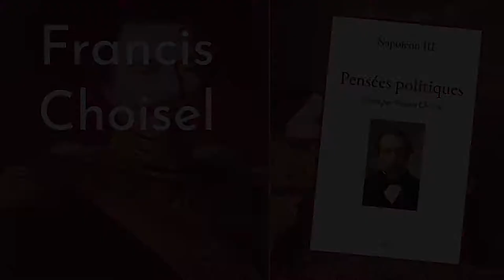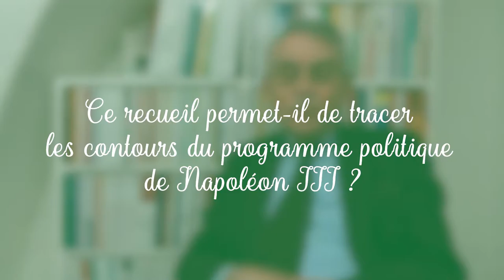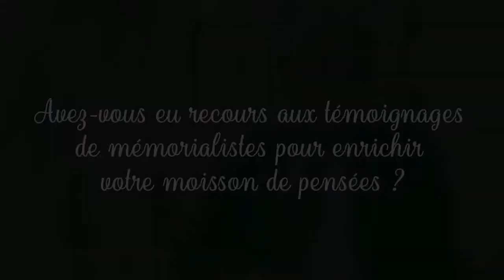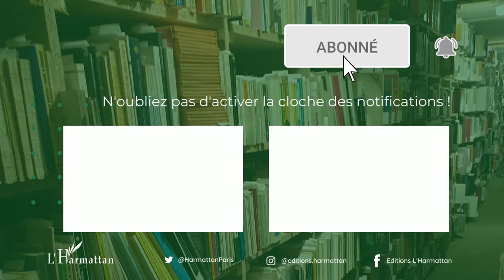PENSÉES POLITIQUES - Francis Choisel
Napoléon III fut penseur autant qu'homme d'action. Théoricien politique, il mit ses idées en pratique ; empereur philosophe, il tira des événements des préceptes de gouvernement. De ses livres, brochures, articles, discours, proclamations, messages, et autres propos ou écrits, Francis Choisel a retenu les maximes les mieux ciselées, les raisonnements les plus aboutis, et il les a réunis dans ce livre. Groupés par thèmes, emboîtés de manière logique, ils forment un véritable exposé de la doctrine napoléonienne, telle que l'élabora celui qui fut à la fois le premier de nos présidents de la République et le dernier de nos souverains. L'ouvrage est complété par une présentation critique des écrits de Napoléon III, véritable bibliographie de référence pour tous ceux qui voudront approfondir leur connaissance de ses idées.

Francis Choisel, spécialiste du Second Empire, dirige le cycle des masters d'histoire à l'Institut Catholique de Paris. Il est notamment l'auteur de Bonapartisme et gaullisme, La Deuxième République et le Second Empire au jour le jour, Comprendre le gaullisme, et d'une édition critique des Rêveries politiques de Napoléon III.

Suivez-nous 🌐